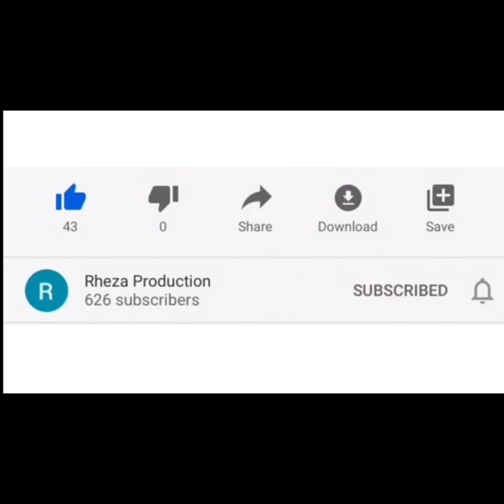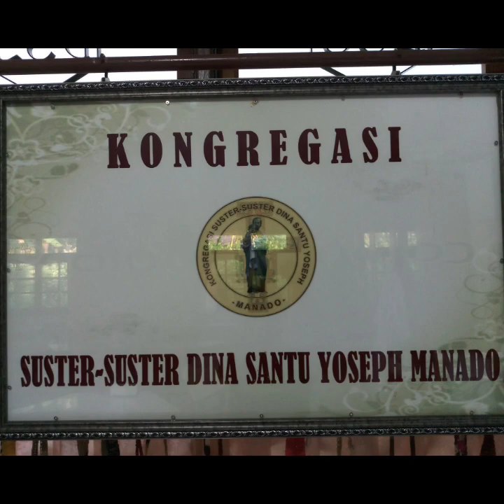DALAM GELISAH KUTIADA PUTUS ASA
Kotbah Minggu Paskah V, pada misa live streaming di Gereja St. Yohanes & Kornelius Lotta, Jaga II, Kec. Pineleng.

Terima kasih untuk BANTUAN dan sudah MENONTON.